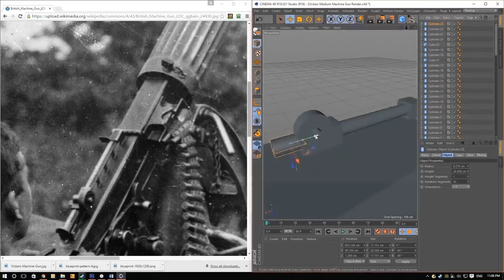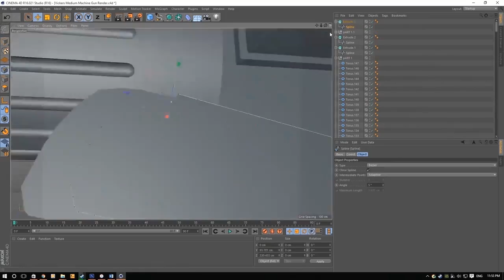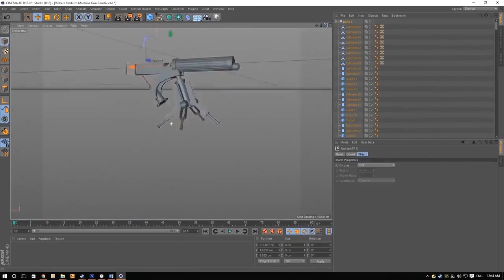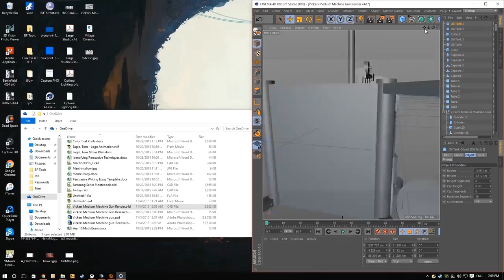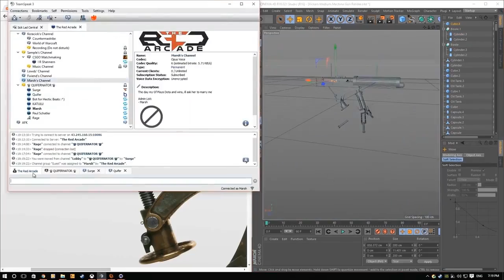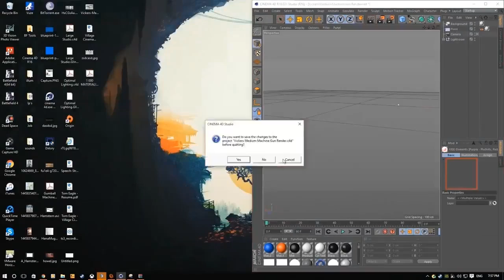Vickers Medium Machine Gun SpeedArt by Marsh!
Hi guys here is some previous work i made. I modeled the machine gun for my school history class back when im in school.